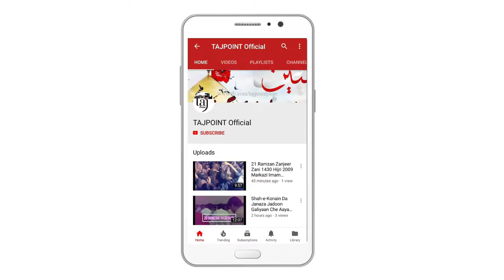Sham Chaliyaan Ne Behnraan Baaj Rida De Ghazi Sham Chaliyaan Ne 05 Muharram 1440 Hijri 16 Sep 2018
Sham Chaliyaan Ne Behnraan Baaj Rida De Ghazi Sham Chaliyaan Ne 05 Muharram 1440 Hijri 16 Sep 2018 MSO Sialkot

Poet: Sajid
Soz: Khan Sheraz Khan

Salar: Mohsin Ali
Naib Salar: Bawa Qalandri & Imran Haider
NohaKhuwan: Miran Bahadur Party Sialkot
Matami Sangat Markazi Matami Dasta MSO Sialkot
At Syed Imtiaz Ali Shah(Late)
Karachi House Walay Abbot Road Sialkot

شام چلیاں نے بہڑاں باج رِدا دے غازیؑ شام چلیاں نے
شاعر: ساجدؔ
سوز: شیراز خان
سالار: محسن علی
نائب سالار: باوا قلندری،عمران حیدر
ںوحہ خواں میراں بہادر پارٹی سیالکوٹ
ماتمی سنگت مرکزی ماتمی دستہ ایم ایس او سیالکوٹ
برمکان: سیّد امتیاز علی شاہ (مرحوم)
کراچی ہاوس والےایبٹ روڈ سیالکوٹ

Special Thanks To My Cousin Salman Shabar
Talib-e-Dua